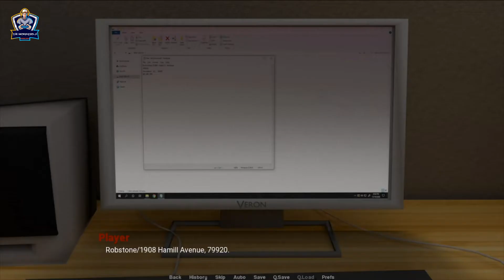Away From Home Episode 11 || DOWNLOAD LINK OF THIS GAME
Away From Home walkthrough Game Download link

Hey guys this is Away from home walkthrough 11.
Hope you will love this gameplay. APK and other download links are below